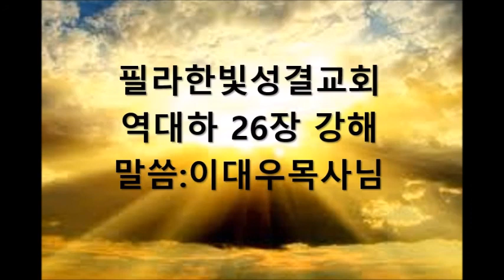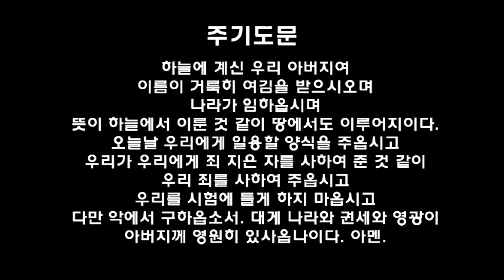필라한빛성결교회 역대하 26장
03/15/2021 (말씀:이대우목사님)

역대하 26장

1유다 온 백성이 웃시야로 그 부친 아마샤를 대신하여 왕을 삼으니 때에 나이 십륙세라 2왕이 그 열조와 함께 잔 후에 웃시야가 엘롯을 건축하여 유다에 돌렸더라 3웃시야가 위에 나아갈 때에 나이 십륙세라 예루살렘에서 오십 이년을 치리하니라 그 모친의 이름은 여골리아라 예루살렘 사람이더라 4웃시야가 그 부친 아마샤의 모든 행위대로 여호와 보시기에 정직히 행하며 5하나님의 묵시를 밝히 아는 스가랴의 사는 날에 하나님을 구하였고 저가 여호와를 구할 동안에는 하나님이 형통케 하셨더라 6웃시야가 나가서 블레셋 사람과 싸우고 가드성과 야브네성과 아스돗성을 헐고 아스돗 땅과 블레셋 사람 가운데 성읍들을 건축하매 7하나님이 도우사 블레셋 사람과 구르바알에 거한 아라비아 사람과 마온 사람을 치게 하신지라 8암몬 사람이 웃시야에게 조공을 바치매 웃시야가 심히 강성하여 이름이 애굽 변방까지 퍼졌더라 9웃시야가 예루살렘에서 성 모퉁이 문과 골짜기 문과 성굽이에 망대를 세워 견고하게 하고 10또 거친 땅에 망대를 세우고 물웅덩이를 많이 팠으니 평야와 평지에 육축을 많이 기름이며 또 여러 산과 좋은 밭에 농부와 포도원을 다스리는 자를 두었으니 농사를 좋아함이더라 11웃시야에게 또 싸우는 군사가 있으니 서기관 여이엘과 영장 마아세야의 조사한 수효대로 왕의 장관 하나냐의 수하에 속하여 떼를 지어 나가서 싸우는 자라 12족장의 총수가 이천 육백명이니 모두 큰 용사요 13그 수하의 군대가 삼십만 칠천 오백명이라 건장하고 싸움에 능하여 왕을 도와 대적을 치는 자며 14웃시야가 그 온 군대를 위하여 방패와 창과 투구와 갑옷과 활과 물매 돌을 예비하고 15또 예루살렘에서 공교한 공장으로 기계를 창작하여 망대와 성곽 위에 두어 살과 큰 돌을 발하게 하였으니 그 이름이 원방에 퍼짐은 기이한 도우심을 얻어 강성하여짐이더라 16저가 강성하여지매 그 마음이 교만하여 악을 행하여 그 하나님 여호와께 범죄하되 곧 여호와의 전에 들어가서 향단에 분향하려 한지라
17제사장 아사랴가 여호와의 제사장 용맹한 자 팔십인을 데리고 그 뒤를 따라 들어가서 18웃시야왕을 막아 가로되 웃시야여 여호와께 분향하는 일이 왕의 할바가 아니요 오직 분향하기 위하여 구별함을 받은 아론의 자손 제사장의 할바니 성소에서 나가소서 왕이 범죄하였으니 하나님 여호와께 영광을 얻지 못하리이다 19웃시야가 손으로 향로를 잡고 분향하려 하다가 노를 발하니 저가 제사장에게 노할 때에 여호와의 전 안 향단 곁 제사장 앞에서 그 이마에 문둥병이 발한지라 20대제사장 아사랴와 모든 제사장이 왕의 이마에 문둥병이 발하였음을 보고 전에서 급히 쫓아내고 여호와께서 치시므로 왕도 속히 나가니라 21웃시야왕이 죽는 날까지 문둥이가 되었고 문둥이가 되매 여호와의 전에서 끊어졌고 별궁에 홀로 거하였으므로 그 아들 요담이 왕궁을 관리하며 국민을 치리하였더라 22이 외에 웃시야의 시종 행적은 아모스의 아들 선지자 이사야가 기록하였더라
23웃시야가 그 열조와 함께 자매 저는 문둥이라 하여 열왕의 묘실에 접한 땅 곧 그 열조의 곁에 장사하니라 그 아들 요담이 대신하여 왕이 되니라